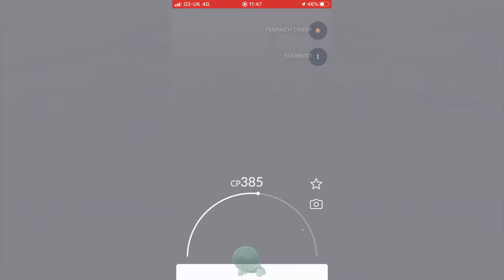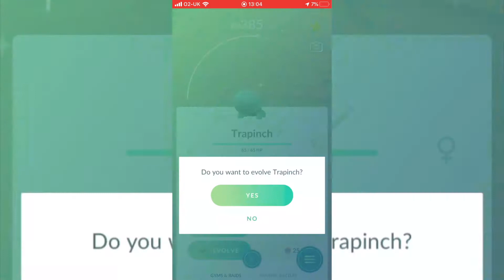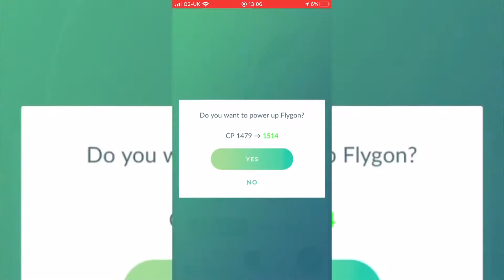TRAPINCH COMMUNITY DAY | SHINY FLYGON EVOLUTION | Pokémon Go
Today was Trapinch Community Day in Pokémon Go. I didn't get the chance to play much and only got one shiny but check it out here!